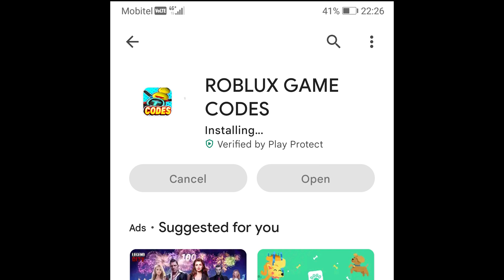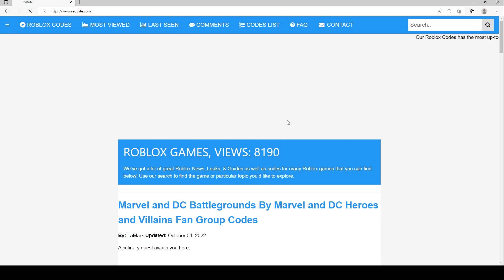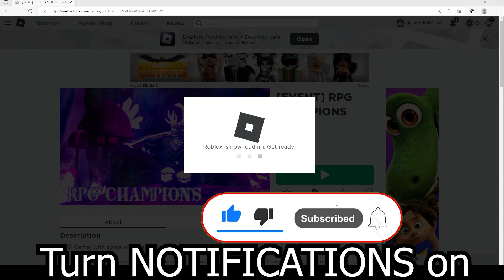NEW CODES [EVENT] RPG CHAMPIONS By arc.ent, Roblox GAME, ALL SECRET CODES, ALL WORKING CODES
In today's video I show you guys an updated list of all working, secret and new codes for [EVENT] RPG CHAMPIONS By arc.ent in 2022! Make sure you watch till the end and enjoy!